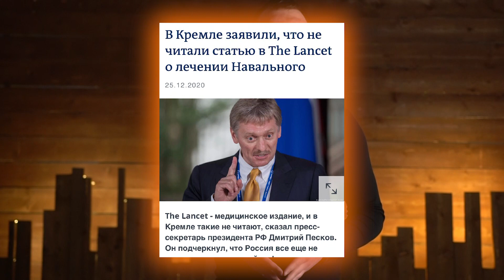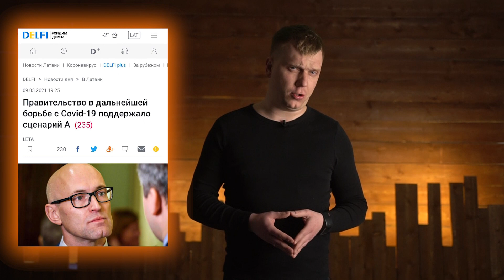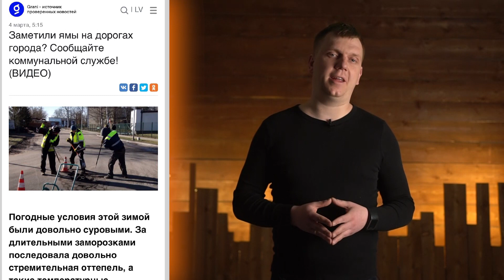Новости недели: бронетранспортеры за 700 тысяч, «Спутник V» для Резекне и работа на «удаленке»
Бронетранспортеры за 700 тысяч евро, «Спутник V» для Резекне, нарушители запретов и работа на «удаленке». Обо всем это и многом другом расскажет Игорь Елистратов.